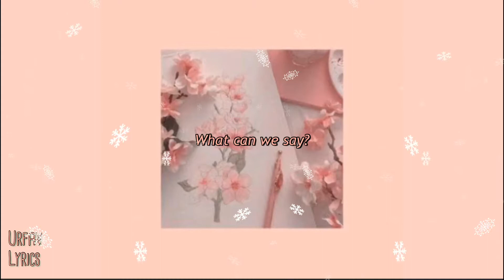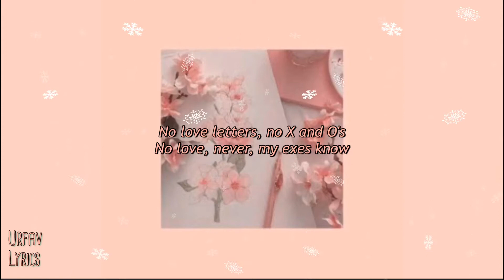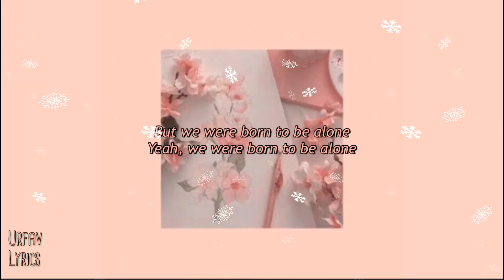lovesick girls - blackpink //lyrics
comment on below what songs next.
please always support my youtube channel soo i'll  upload ur favorite music lyric videos everyday:))
luv yah!

lyrics:

Intro: All]
(Lovesick girls)
(Lovesick girls)

Yeong wonhan bam
Changmun eobsneun bange uril gadun love (Love)

Mwol midgo beotineun geoya
Eochapi tteonamyeon sangcheotuseongin chaelo miwohage doegreol
Kkeutjangeul bogi jeon kkeutnael sun eobseo
Iapeumeul gidalin geoscheoleom

Ama da jamkkan iljido molla
Ulin mueol chajaseo hemaeneun geolkka
But I don't care I'll do it over and overNae sesang sogen neoman isseumyeon dwae

[Chorus: All]
We are the lovesick girls
Ne meosdaelo nae salangeul kkeutnaelsun eobseo
Iapeum eobsin nan amu uimiga eobseo

Urin mueol chajaseo hemaeneun geolkka
Buranhan nae nunbich soge neol dama
Apeudeolado neoman isseumyeon dwae

[Chorus: All]
Ne meosdaelo nae salangeul kkeutnael sun eobseo

Salangeun slippin' and fallin'
Salangeun killin' your darlin'
Apeuda amulmyeontto chajaoneun i geob eobsneun tteollim
Deulliji anha what you say
Iapeumi nan haengbokhae
Naleul bulssanghae haneun nega nae nunen deo bulssanghae

[Chorus: All]
Iapeumeobsin nan amu uimiga eobseo

[Spoken: Lisa]
One, two

(Lovesick girls) Modu gyeolgug tteonagago
(Lovesick girls) Nae nunmuli mudyeojyeodo
(Lovesick girls) Apeugotto apado
(Lovesick girls)